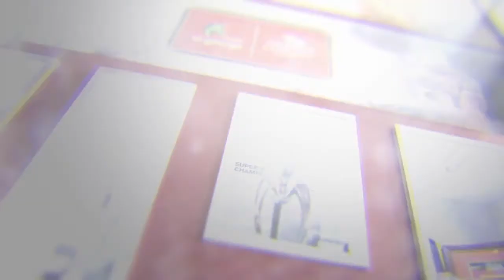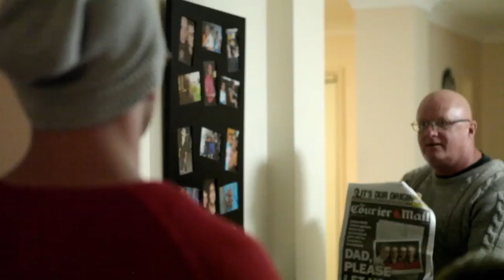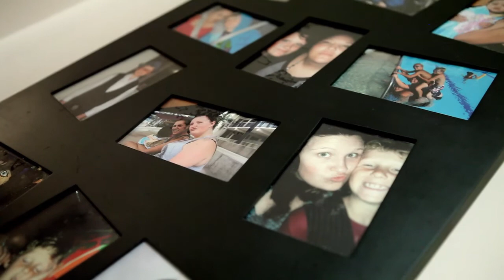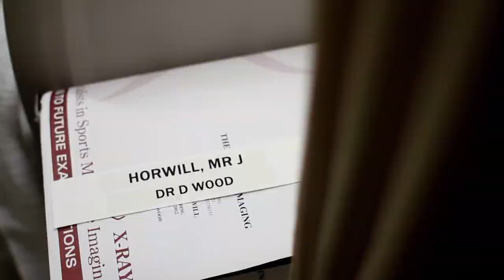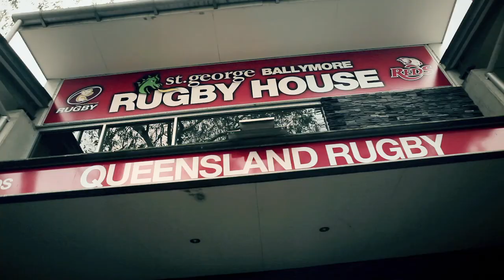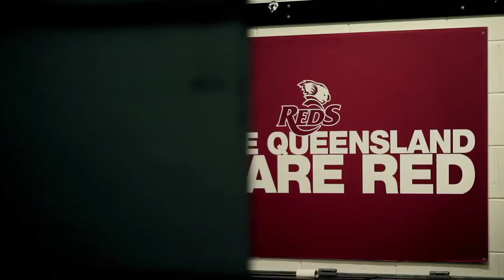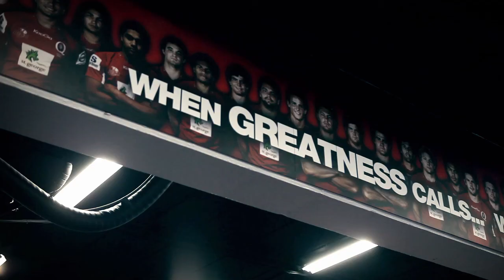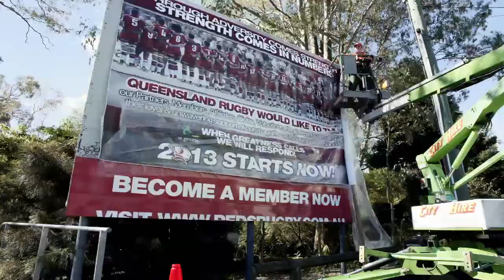The Code - Life With The Reds - Series 2 Episode 4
The Code: Life with the Reds takes viewers inside the 2011 Super Rugby Champion Queensland Reds as they defend their Super Rugby title. Viewers are taken inside the previously inaccessible team environment to share the personal journey of players, coaches, administrators and fans as they experience the highs and lows that victories, losses and injuries bring.

Episode 4 will chronicle the lives of several players, from the new recruit to incumbent senior, spending time both within the competitive environment of professional football, and outside of rugby. Speaking to partners and colleagues and opponents, this episode scrutinises the real people behind the profiles, debunking myths along the way, and drawing back the curtain on the unique Reds culture. On the field, the Reds fight for a Finals place against the Waratahs. Off the field, the last two years are reviewed and the focus turns to the future legacy of the Reds.